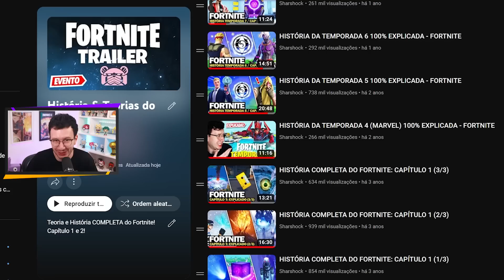isso vai SALVAR a história do Fortnite!! (Capítulo 4)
HISTÓRIA DA TEMPORADA 1 - CAPÍTULO 4 100% EXPLICADA!

Desenho do áudio do Stefan feito por: IOInquest (Twitter)

Nos apoie com o Code: "Shock" na loja de itens do Fortnite! É gratuito e é a melhor maneira de apoiar nosso canal

Edição: @clebitoYT